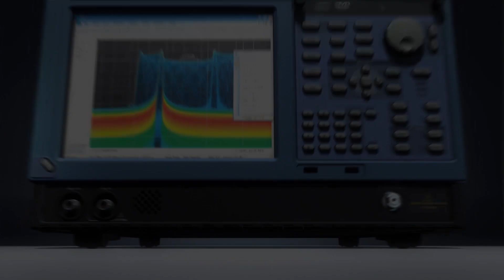RSA306 USB Spectrum Analyzer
The RSA306 is small yet it packs a big punch. While it’s half the size of traditional spectrum analyzer, it packs powerhouse features usually found on instruments at twice the cost.